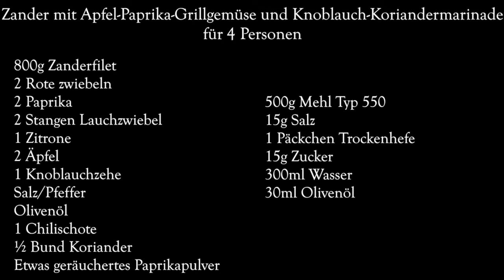(Angeln und) Kochen am Wasser Teil 1: Zander mit Grillgemüse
Die Leidenschaft des Angeln mit der des Kochens zu kombinieren ist eine großartige Sache. Erst recht, wenn man es direkt am Wasser umsetzen und mit Freunden genießen kann. Hier der erste teil von "Kochen am Wasser", weitere werden folgen.